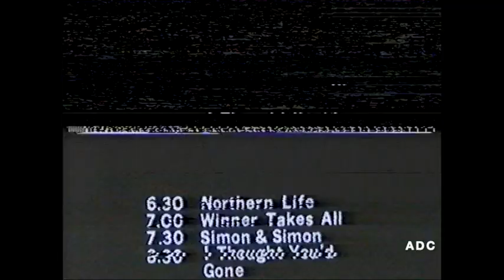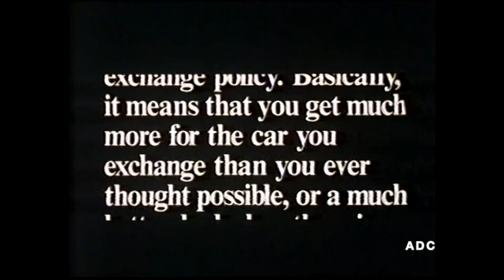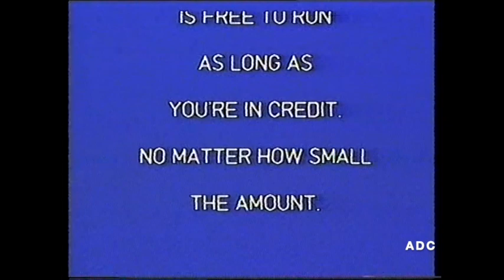Tyne Tees menu, trailer, announcer Neville Wanless in-vision & adverts 9th August 1984 2 of 2